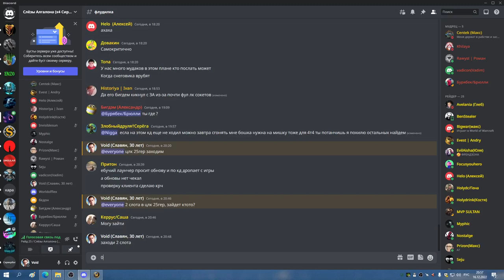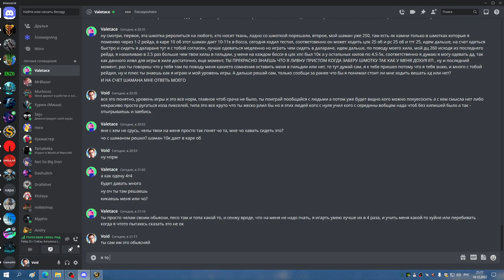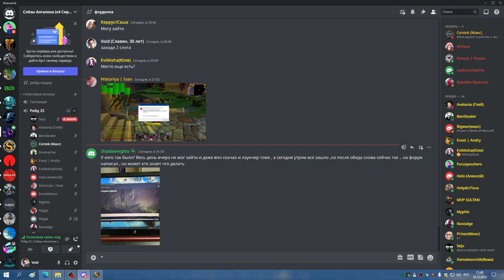1я часть ЦЛК 25гер на 5 боссов МИШКА СОВА ХПАЛ 16 12 22